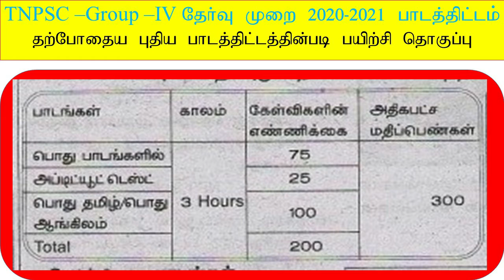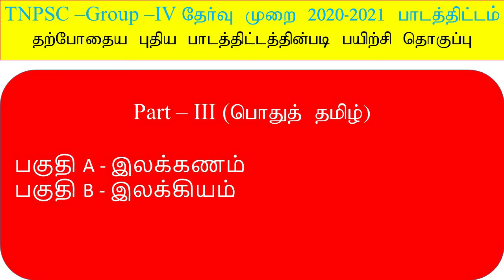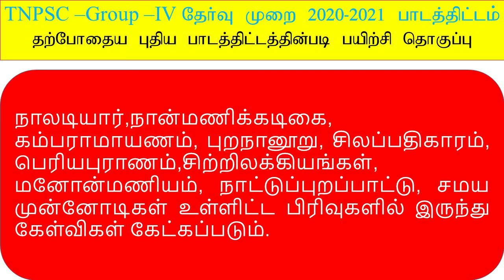TNPSC Group 4 Exam New 2021 full syllabus,Tnpsc preparation full details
TNPSC Group 4 Exam New 2021 full syllabus/Tnpsc preparation full details/Ngl Tamil Education